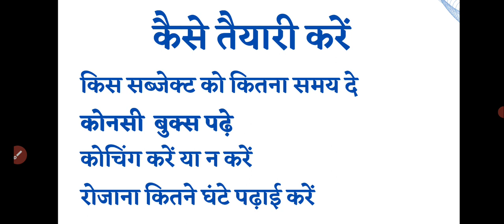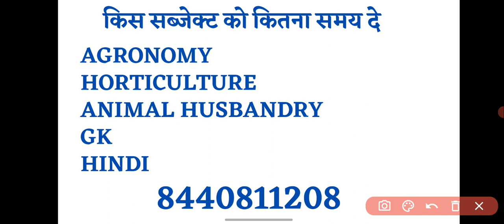कृषि पर्यवेक्षक कैसे बनें || कृषि पर्यवेक्षक के लिए बुक्स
आप सभी का आपके आपने Youtube channel पर हार्दिक अभिनंदन है
इस चैनल का उद्देश्य कृषि शिक्षा को बढ़ावा देना है

कृषि क्षेत्र से जुड़ी हुई विभिन्न परीक्षाओं की जानकारी जैसे परीक्षा तिथि , सिलेबस, महत्वपूर्ण प्रश्न, प्रीवियस इयर प्रशन पत्र आदि उपलब्ध करवाना

कृषि पर्यवेक्षक के संपूर्ण नोट्स
कृषि पर्यवेक्षक भर्ती 2023
RPSC FSO
कृषि पर्यवेक्षक महत्वपूर्ण प्रश्न

 आप हमारा टेलीग्राम चैनल भी ज्वाइन कर सकते है

हमारा कंटेन्ट ही हमारी पहचान यह एक चैनल नही है

यह एक परिवार है आपकी सफलता मेरी जीत

ACF/FRO/NSC/AO/IFFCO/UPPSC/PAT
कृषि पर्यवेक्षक/ कृषि उपज मंडी / सहायक कृषि अधिकारी /JET /ICAR/BHU/ IBPS- AFO